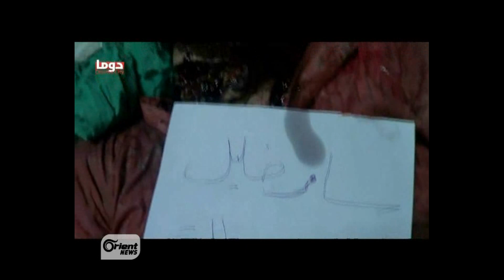دمشق وريفها مجزرة في دوما .. وانفجارات في العاصمة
تقرير تلفزيون الأورينت -دمشق وريفها مجزرة في دوما .. وانفجارات في العاصمة
MW